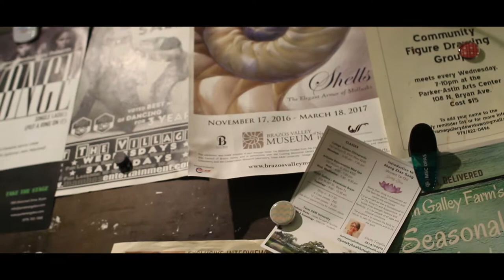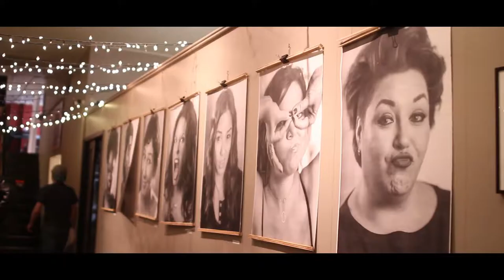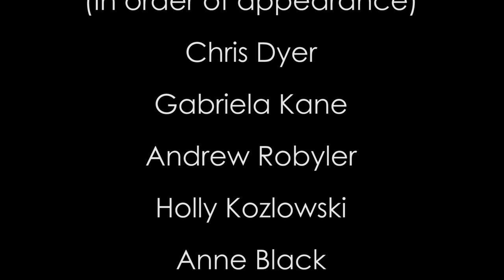The Arts Council Documentary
by Tannah Brister, Carolina Ocada, and Alyssa Pannell